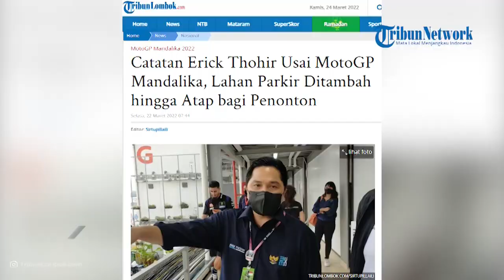Catatan Erick Thohir seusai MotoGP Mandalika: Lahan Parkir Ditambah & Tribun Penonton Diberi Atap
TRIBUN-VIDEO.COM, LOMBOK - Ajang MotoGP 2022 bertajuk Pertamina Grand Prix of Indonesia sukses digelar di Sirkuit Mandalika.

Namun sejumlah kekurangan dalam penyelenggaraan menjadi bahan evaluasi dan perbaikan ke depan.

Menteri Badan Usaha Milik Negara (BUMN) Erick Thohir mengaku bangga akhirnya MotoGP untuk pertama kali digelar.